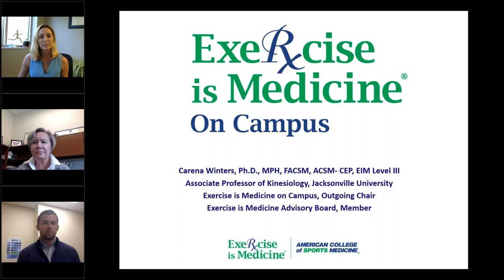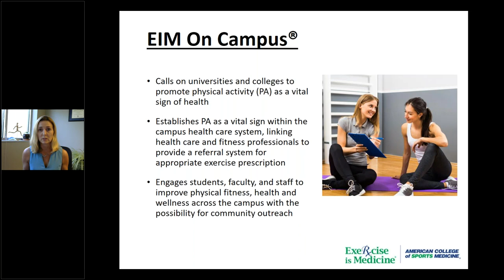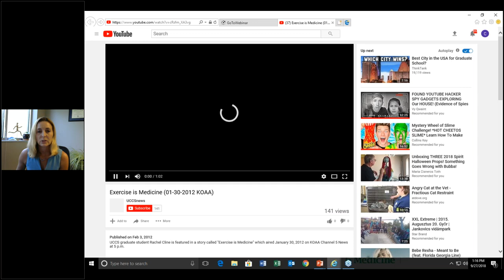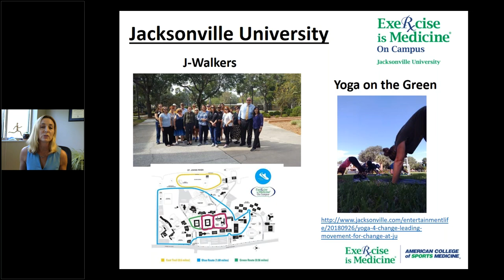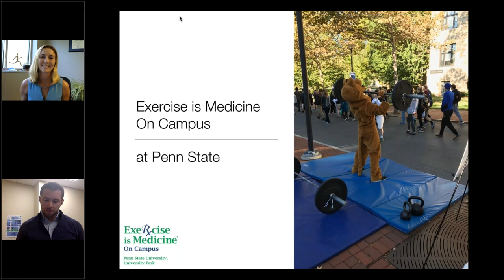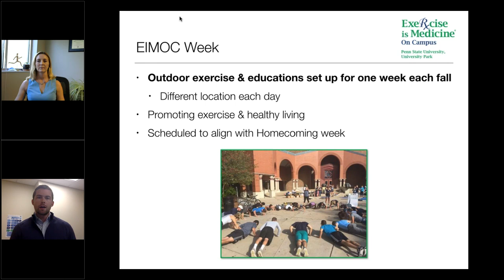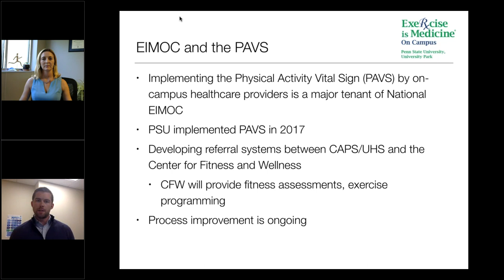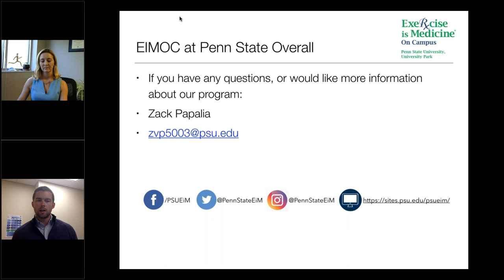Exercise is Medicine On Campus 101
This webinar provides a basic overview of EIM On Campus and the program's goal to engage campuses in ongoing efforts to decrease risk and improve health outcomes through physical activity. Also highlighted EIM-On Month in October – including the Mascot Challenge.

Moderator
• Renee Jeffreys Heil, PhD, RCEP, EIM
EIM-OC Committee Chair; Assistant Professor in the Department of Rehabilitation Sciences at Florida Gulf Coast University

Presenters
• Carena Winters, Ph.D, MPH, FACSM, ACSM-CEP, EIM Level III
Former EIM-OC Committee Chair; Associate Professor of Kinesiology & Director, Exercise is Medicine® Initiatives at Jacksonville University
• Zack Papalia, MPH, CSCS, EIM Level 1
Penn State Kinesiology; Supervisor, Center for Fitness and Wellness; Coordinator, Exercise is Medicine On Campus at Penn State

Visit us at ACSM.org and ExerciseisMedicine.org